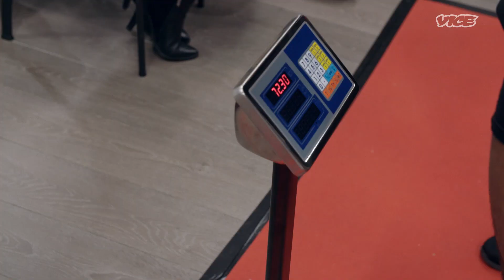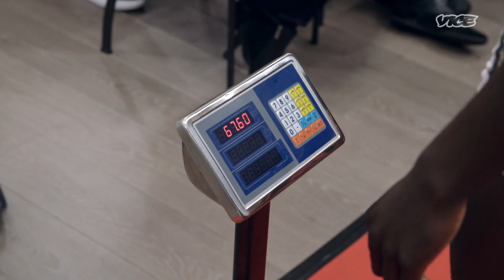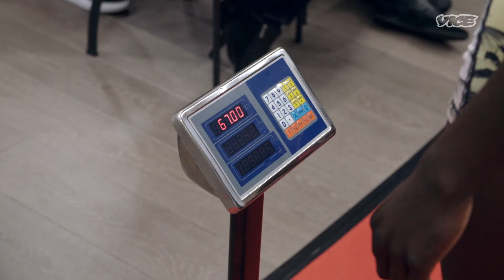De Weging | Kickboksen voor Dummies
In onze serie 'Kickboksen voor Dummies' neemt VICE host Omar Dahmani ons mee om een kijkje achter de schermen van het kickboksen te nemen.